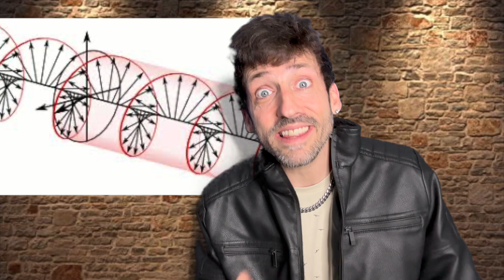Meet the Mantis Shrimp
The mantis shrimp is one of the most unique creatures on the planet. Super hero like almost.

and in this video, Odd Danny explains why that is!